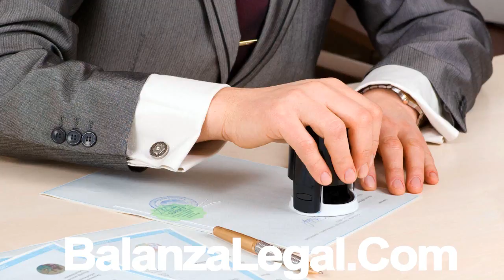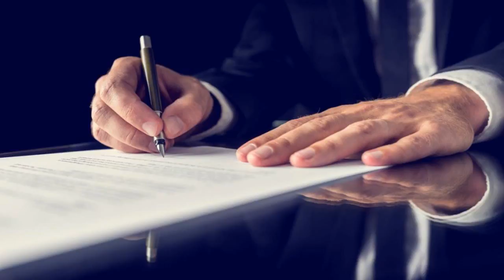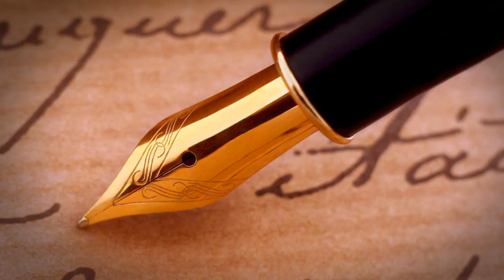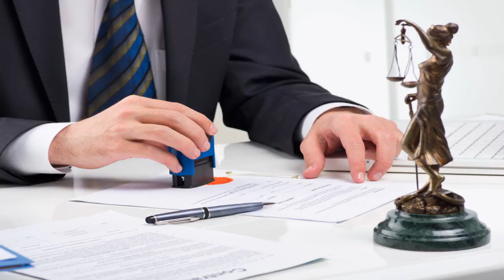Ley 140-15 del Notario, Segunda Parte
CAPÍTULO 5
DEL PROTOCOLO
Artículo 36.- Protocolo. Es el libro o conjunto de libros que se forma con los folios numerados de las actas notariales instrumentadas entre el primero de enero y el treinta y uno  de diciembre de cada año, ambas fechas inclusive.
 Todas las hojas de cada volumen serán foliadas con el orden progresivo que les corresponda, escritas en letras y números.
Artículo 37.- Custodia. El protocolo será tutelado por el Estado y custodiado por el notario bajo su exclusiva y estricta responsabilidad, con la supervisión y fiscalización del Colegio Dominicano de Notarios, la Suprema Corte de Justicia y el Archivo General de la Nación.
Artículo 38.- Libro Índice. Los notarios llevarán un Libro Índice de todas las actas auténticas que escrituren. Este Índice contendrá la fecha y naturaleza del acta, los nombres de las partes, testigos y la relación del registro de la jurisdicción del notario.
El Libro Índice será firmado y sellado por el Presidente del Juzgado de Primera Instancia del Distrito Judicial a que pertenezca el notario, libre de tasa e impuestos.